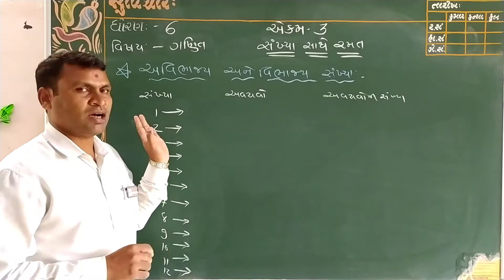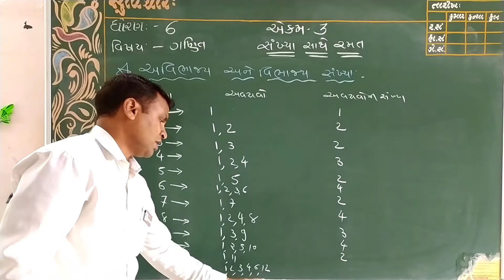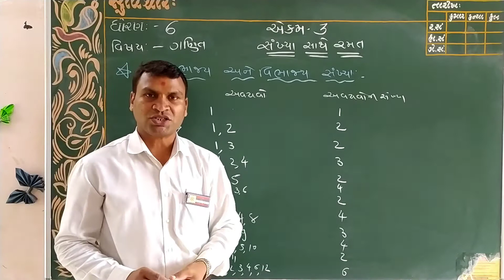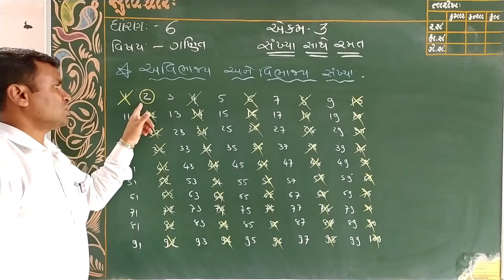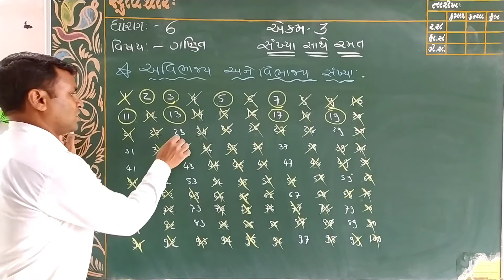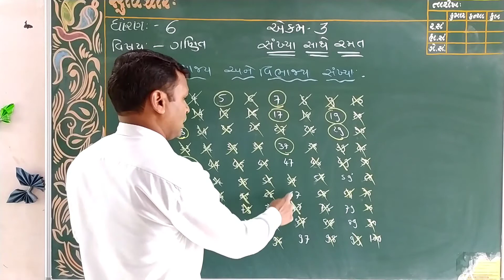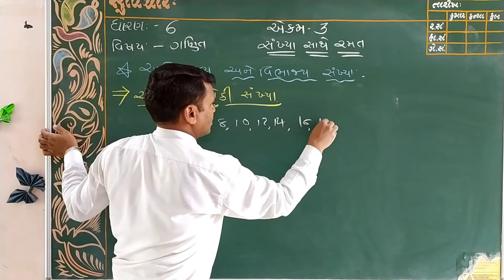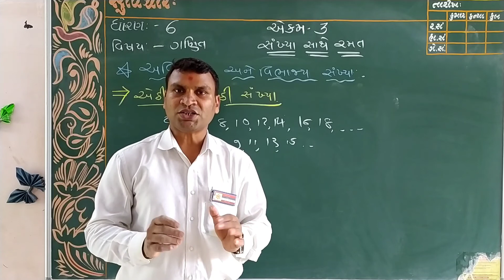Std - 6 ( Maths | Ch 3 | Part 2 ) - Kumbhar Faliya Primary School